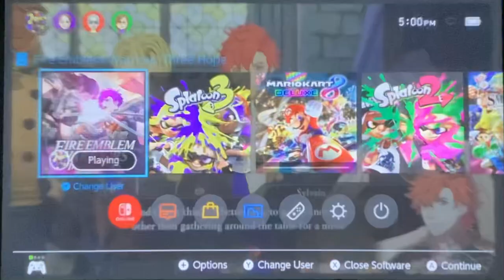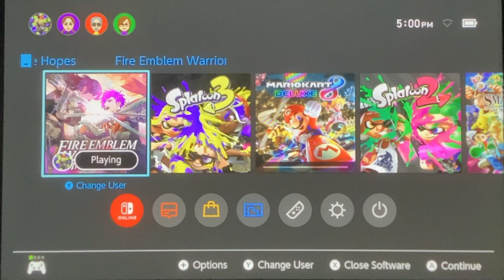FE Warriors: Three Hopes - Azure Gleam Part 2: Blue Lions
This might take 5 hours to upload. After all, slow Wi-Fi is slow!